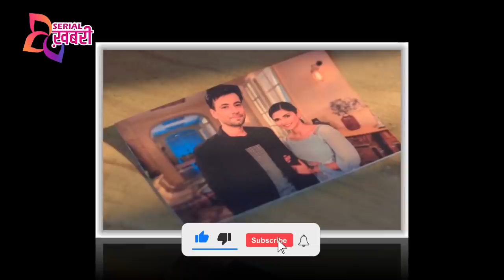Shaurya Aur Anokhi Ki Kahani: Shaurya’s Romantic Birthday Surprise For Anokhi| Upcoming Twist